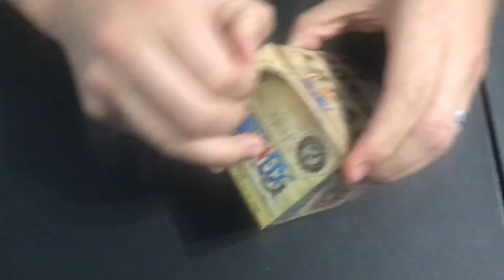One Piece Mystery Minis Unboxing.. Anotha One | Part 99 😅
We test our luck again opening 8 One Piece Mystery Minis! Did we Succeed or did we get more duplicates??

Wanna buy Funko Pops and save money doing it?!? Make sure to check out ShopPopOnline!